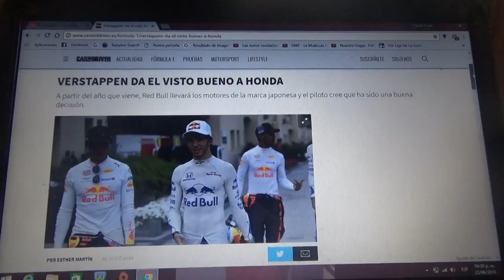Max Verstappen da el visto bueno a Honda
A partir del próximo año el equipo Red Bull usará motores de la nipona Honda y el holandés Max Verstappen le da el visto bueno